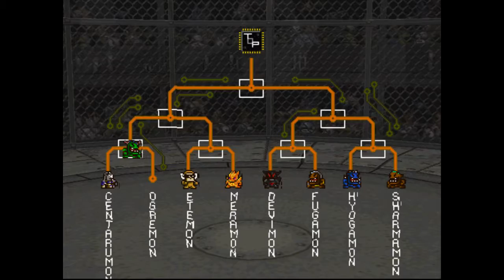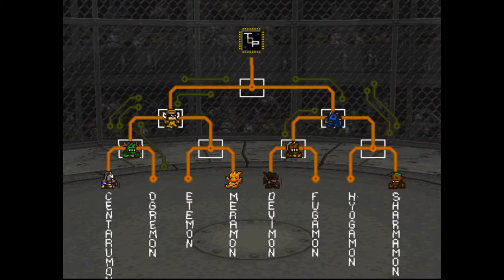Digimon World - Day 385 - Etemon in Human Cup